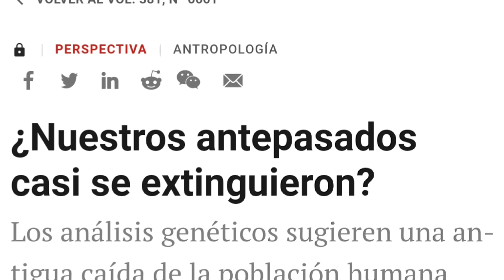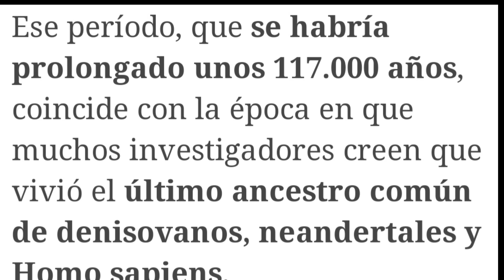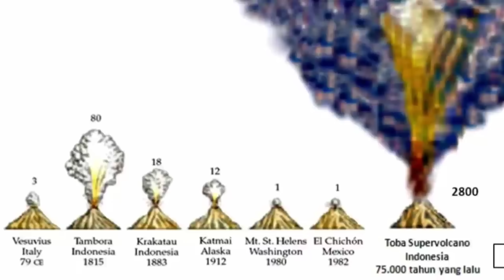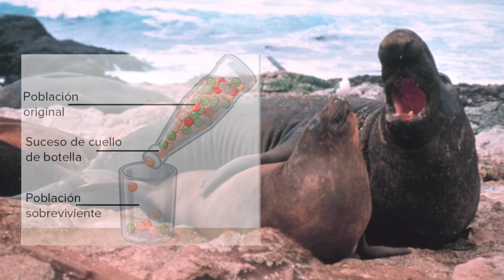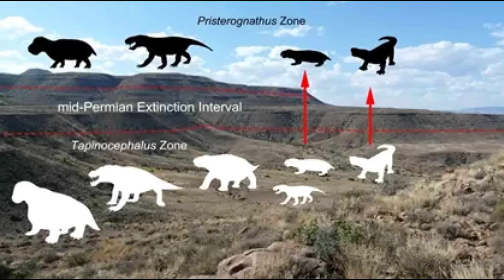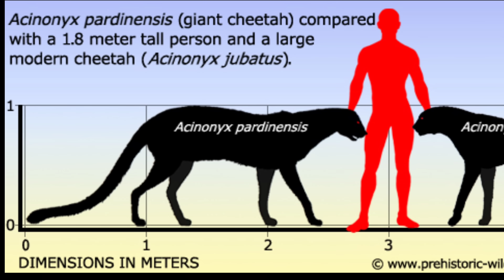🐆¿Qué es un CUELLO DE BOTELLA EVOLUTIVO? 🤔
🍾¿Qué tienen en común el ser humano, el guepardo, el kakapo, la vaquita marina y las tortugas de las Galápagos? Te cuento lo que es un cuello de botella!!! 🍾